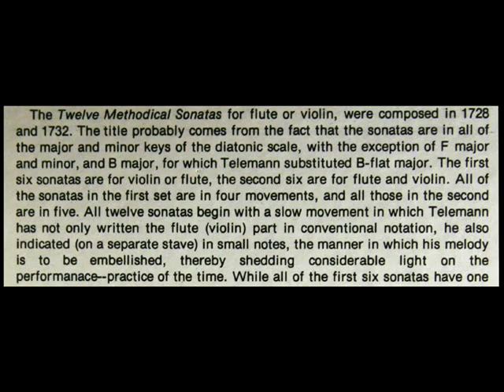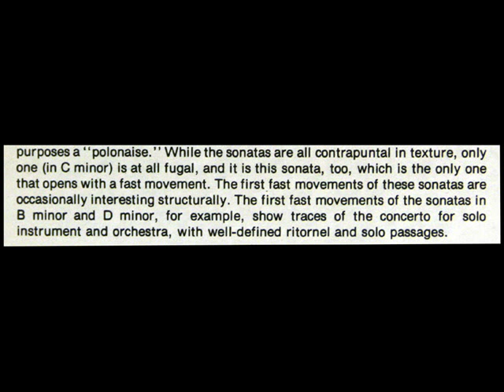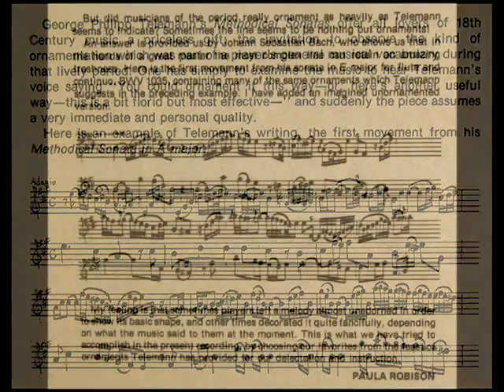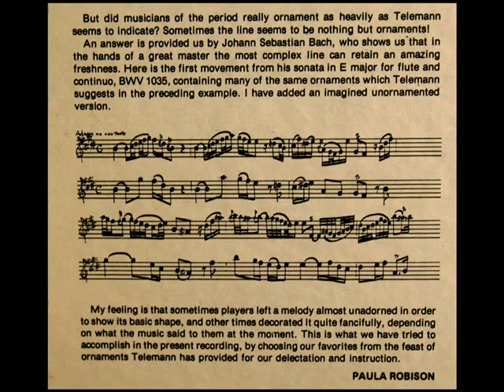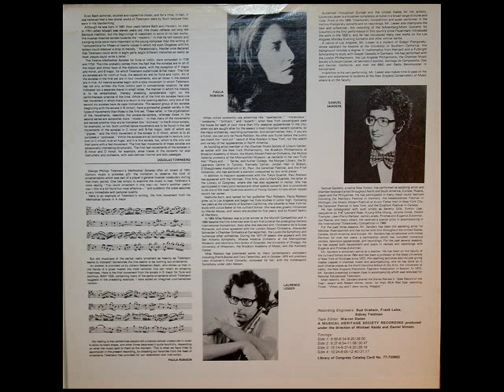Telemann / Paula Robison / Laurence Lesser / Samuel Sanders, 1975: Methodical Sonata in B Minor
Digitized from the LP shown above, issued on the MHS label in 1976, catalogue number MHS 3704.
"David Hertzberg"